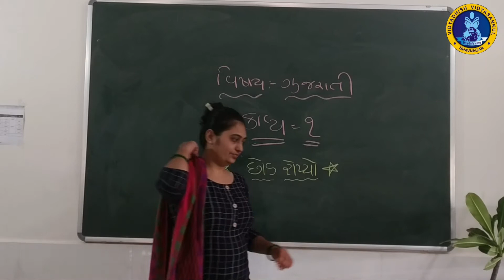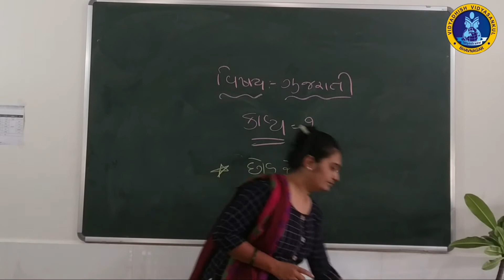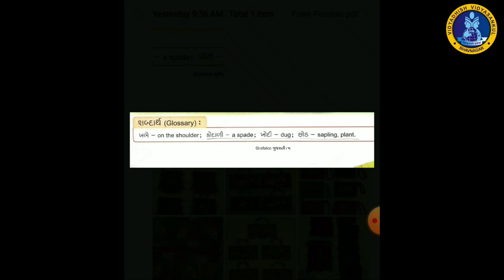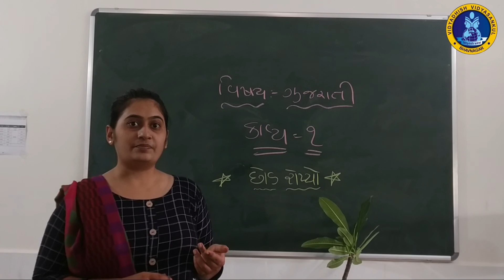ગુજરાતી : ૧. છોડ રોપ્યો [std.6]